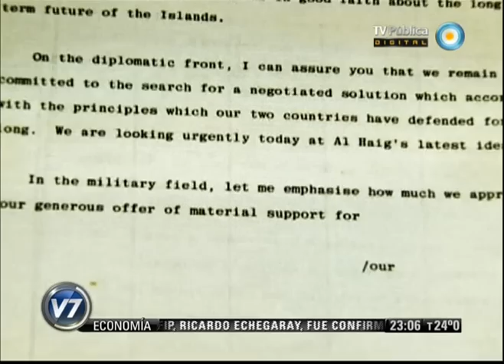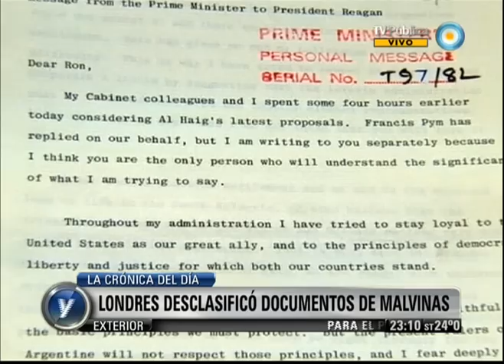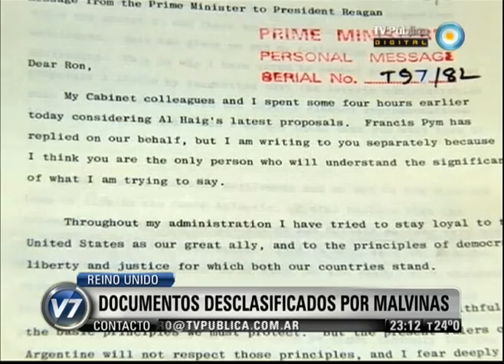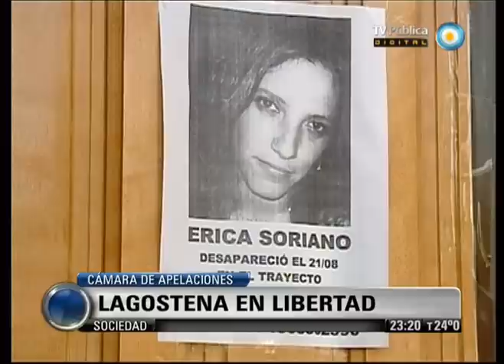Visión 7 Resumen: Primera parte 28-12-12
Visión 7 Resumen con toda la información que hay que saber para el cierre del día. Con la conducción de Pablo Camaití, y producción integral de la Gerencia de Noticias de Canal 7, con la participación de los columnistas, Gabriela Previtera en deportes, Esteban Magnani con las novedades tecnológicas, Maxi Martina con Visión 7 Rock y móvil en vivo con Eduardo Salim Sad. Emitido por Visión 7, noticiero de la TV Pública argentina, el viernes 28 de diciembre de 2012.